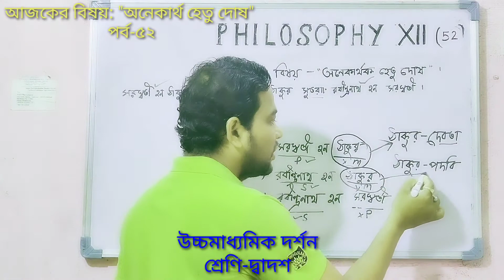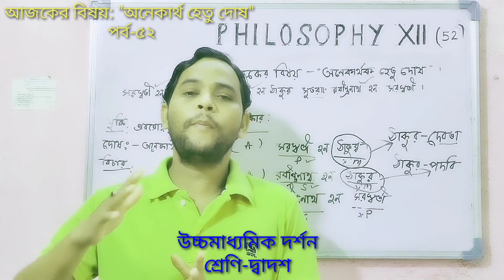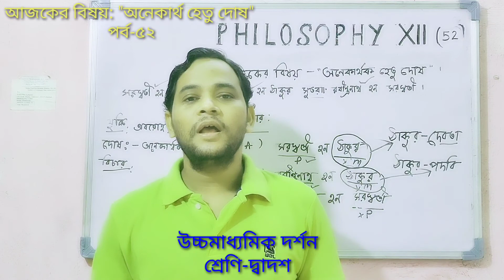H.S. Philosophy Class -12 পর্ব-৫২ online class in Bengali "অনেকার্থ হেতু দোষ"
H.S. Philosophy Class -12  online class in Bengali আজকের বিষয়:"অনেকার্থ হেতু দোষ' ।